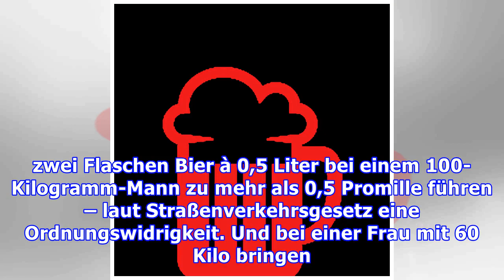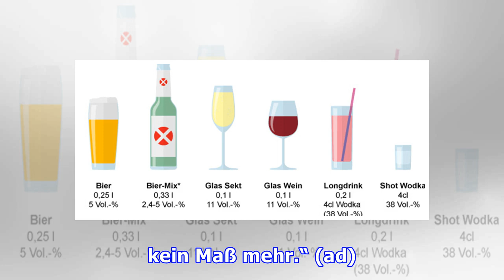Bier, Schnaps oder Wein: Alkoholgehalt in Gramm statt Prozent angegeben?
Gramm statt Prozent: Angabe des Alkoholgehalts soll geändert werden Das ein oder andere Gläschen Wein oder Bier wird schon nicht so schlimm sein, meinen viele. Doch Alkohol kann auch schon in sehr geringen Mengen die Sinne beeinträchtigen. Ein Mediziner fordert nun, den Alkoholgehalt nicht mehr in Prozent, sondern in Gramm anzugeben. Das würde es einfacher machen, zu berechnen, wie viel man intus ...